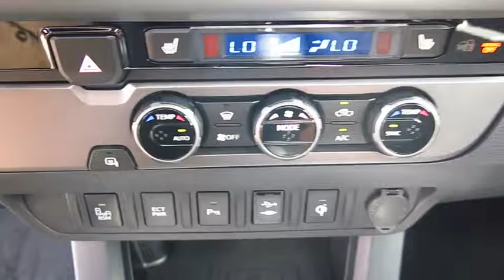2016 Toyota Tacoma Live Video! Tampa, Wesley Chapel, Brandon, New Port Richey, FL Live 163996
2016 Toyota Tacoma TRD Off Road

Stadium Toyota
5088 N. Dale Mabry Highway

Tough as nails in Silver Sky Metallic, our 2016 Toyota Tacoma TRD Off-Road Double Cab 4x4 promises capability and comfort in amped-up style! The power behind our gutsy midsize truck is a 278hp 3.5 Liter V6 that's matched to a 6 Speed automatic. Endowed with multi-terrain select intelligent driving aid, crawl control, and an electronically locking rear differential, our tremendous truck helps you tame the toughest trails.    Conquer your day in our Tacoma TRD Off-Road that looks bold and brawny with its muscular fenders and machine contrast alloy wheels. Boasting seating for five, the cabin is ready for action and helps you stay comfortable and relaxed with push button start, a multi-information display, power windows and locks, and an integrated backup camera. Maintain a connection thanks to Entune premium audio with a prominent display, navigation, wireless smartphone charging, Bluetooth, and satellite radio.    Rest assured, our Tacoma delivers the toughness you expect, helping optimize safety and performance with its new high strength steel construction and advanced safety features such as a tire pressure monitoring system, vehicle stability control, and smart stop technology. Thrive on the drive...get in our Tacoma!